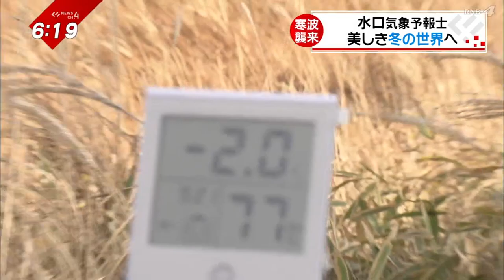美しき白い世界 皿ヶ嶺に本格的な冬到来‹NEWS CH.4›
今季最強の寒波が襲来したきょう。
水口気象予報士が、初冠雪の観測地、標高１２７１ｍの皿ヶ嶺へ。

山頂に広がる、白く美しい冬の風景をお見せします。